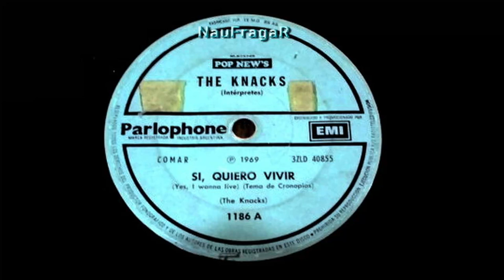THE KNACKS - SI, QUIERO VIVIR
THE KNACKS
Uno de los grupos pioneros del beat en Argentina en los 60, hacían covers y temas propios en inglés. Hoy es una banda de culto!!

Charly Castellani en guitarra y voz
Oscar “Robbie” Paz en la batería
Armando “Armi” Aschenazi, voz y guitarra
“Chito” Bulotta, teclados
“Mossy” Mykytow en el bajo.